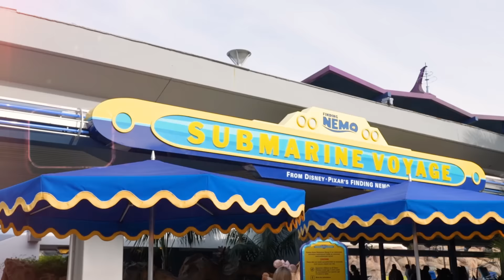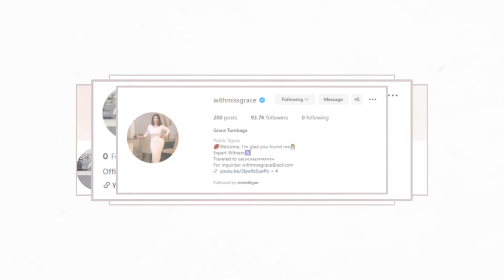Date with CJ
CJ loves to go to Disneyland every weekend.